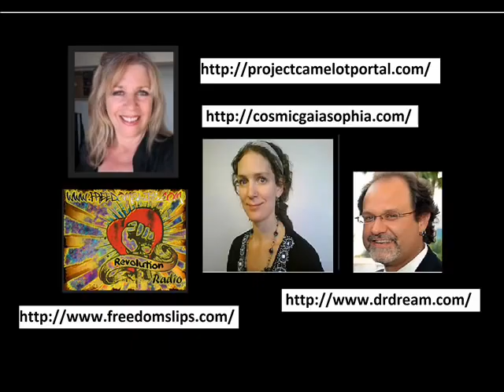Kerry Cassidy/Laura Eisenhower/Dr Dream - Whistleblower Radio - 25 Jan 2013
Whistleblower Radio/Revolution Radio - Laura Eisenhower and Dr Dream interviewed by Kerry Cassidy on 25th January 2013.  Edited - no breaks.    "What you seek is seeking you"
Detox: 1:14:44